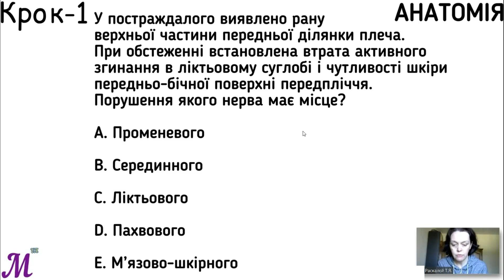КРОК – 1 / АНАТОМІЯ / 8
У постраждалого виявлено рану верхньої частини передньої ділянки плеча. При обстеженні встановлена втрата активного згинання в ліктьовому суглобі і чутливості шкіри передньобічної поверхні передпліччя. Порушення функції якого нерва має місце?